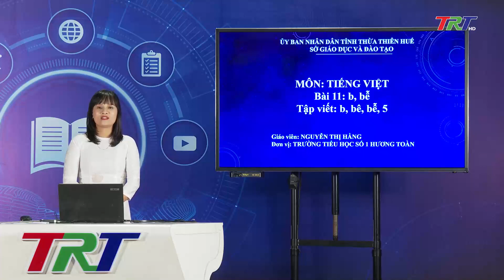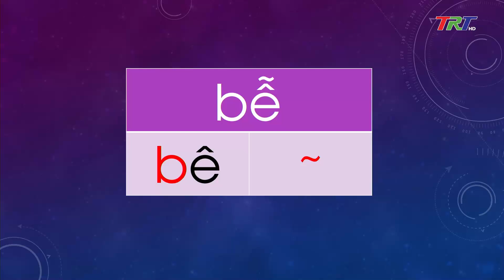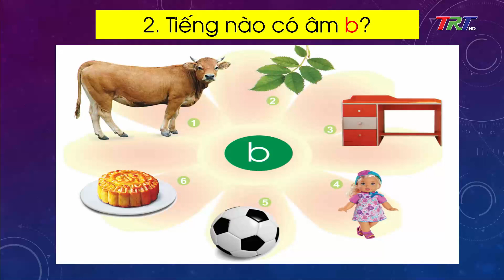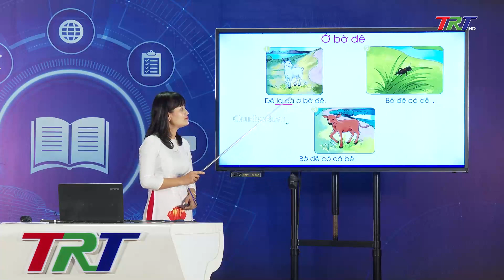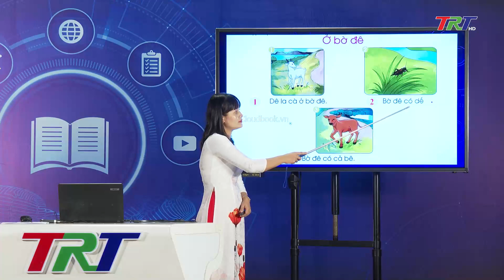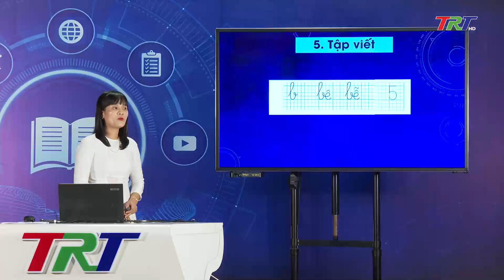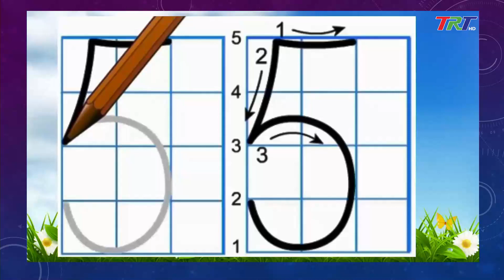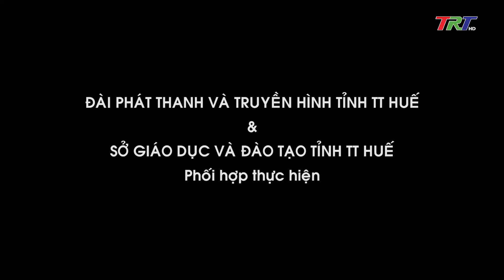TIENG VIET 1: Học vần: b, bễ. Tập viết: b, bê, bễ, số 5 - GV Nguyễn Thị Hằng